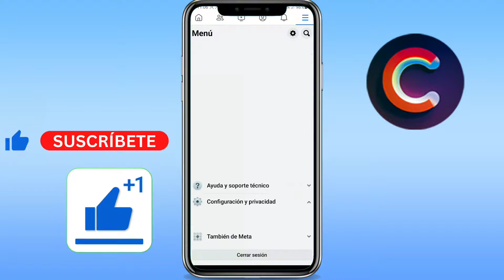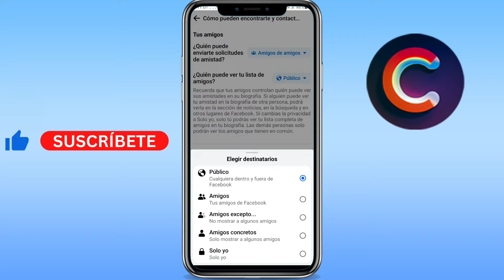Como ocultar amigos en Facebook 2024 (GUÍA COMPLETA)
Aprenderás como ocultar amigos facebook 2024. Sirve para como ocultar amigos facebook iphone y como ocultar amigos en facebook android. Básicamente, como ocultar amigos en facebook 2024.